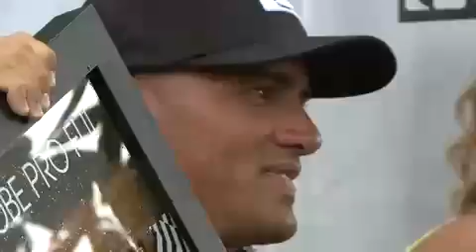Quiksilver Kelly Slater Extreme Surfing - White Lies